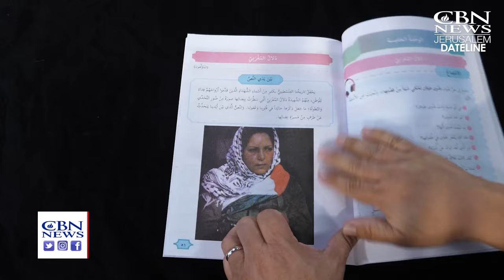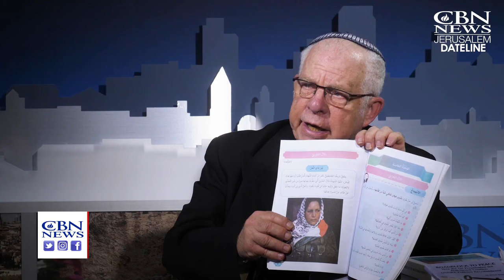'It’s Indoctrination': Anti-Semitic Propaganda in UN Camps Teach Palestinian Children to be Future T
'It’s Indoctrination': Anti-Semitic Propaganda in UN Camps Teach Palestinian Children to be Future Terrorists